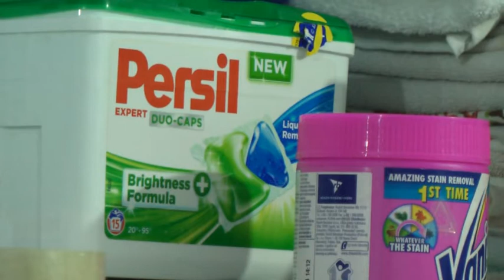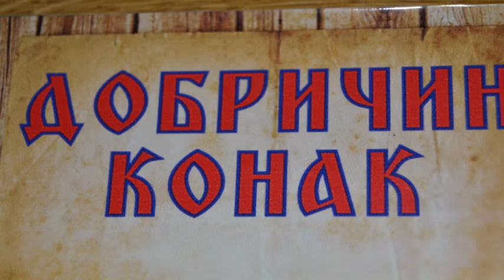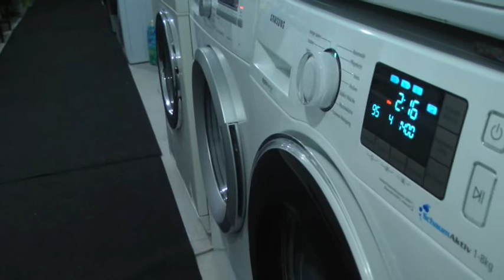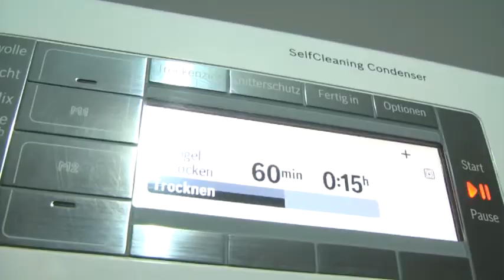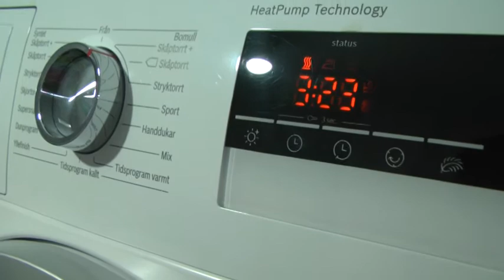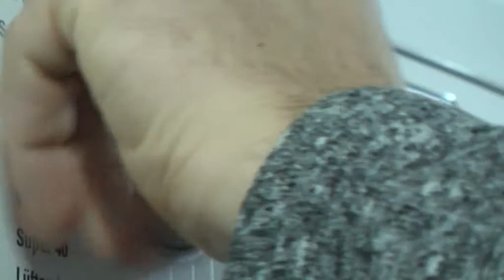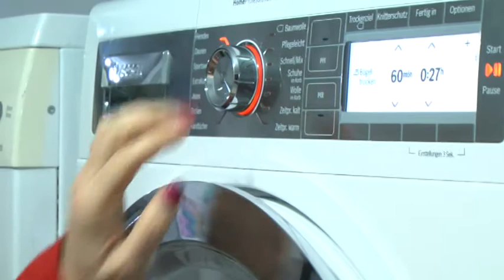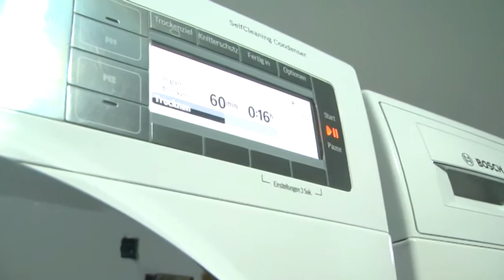Posao pokreni, život promeni - Marija Čeperković (Kopaonik)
Marija Čeperković živi i radi na Kopaoniku, a posle šest godina rada za drugog poslodavca, pokrenula je sopstveni biznis. Zahvaljujući sredstvima Nacionalne službe za zapošljavanje registrovala je preduzetničku radnju čija je osnovna delatnost uslužno pranje i peglanje posteljine. Njena poslovna priča potpuno je zaokružena, jer je na imanju koje je ostavio njen pradeda, podignut apartman-hotel "Dobričin konak", pa osim za druge, Marijin muž Ivan Pribanović i ona, rade i za potrebe svog objekta. Poslom su zadovoljni, onima koji bi da započnu privatan biznis poručuju da je neophodno da, pre svega, znaju šta žele i da je - sve ostvarivo. Pogledajte Marijinu priču...